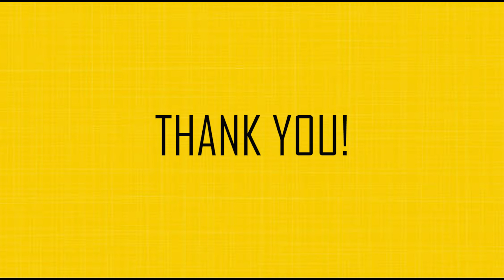Roobu Roll - Wirausaha Makanan Sehat Kelompok 6 Genap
Halo, kami dari kelompok 6 kelas genap gizi 2019 ingin memperkenalkan produk "Roobu Roll": rujak spring roll sebagai produk hasil mata kuliah Wirausaha Makanan sehat.

Selamat menyaksikan ^^

00:03 Latar belakang produk
00:12 Bahan roobu roll
00:27 Prosedur pembuatan roobu roll
02:52 Bahan bumbu rujak
03:03 Prosedur pembuatan bumbu rujak
04:12 Produk hasil
04:25 Credit